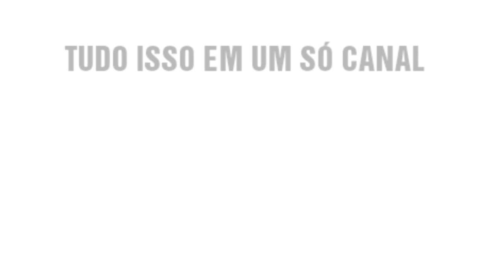PES 20 EFOOTBALL - GUGA - ATLÉTICO MINEIRO / FACE REALISTA / STATS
Tutorial realista do lateral do Atlético Mineiro  ele que vem sendo convocado para a seleção pré olímpica, o jogador Guga que foi editado no jogo EFootball PES 2020 com stats atualizados.